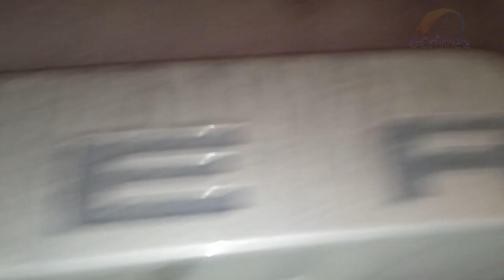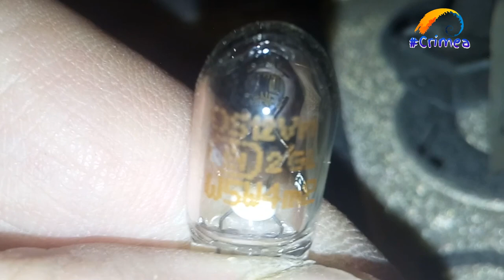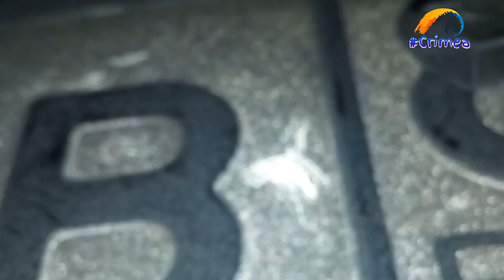Замена лампочки подсветки на Renault Duster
Замена лампочки подсветки номера на Duster

Автор старается!